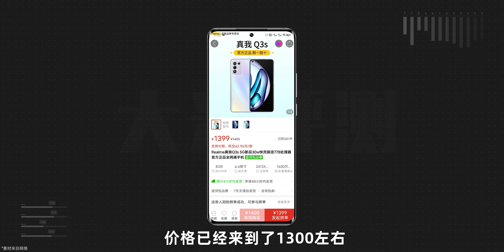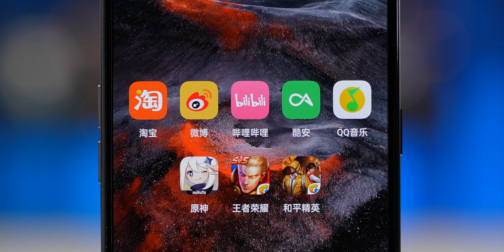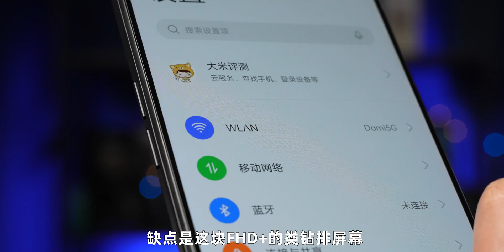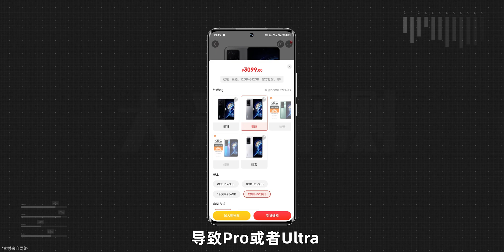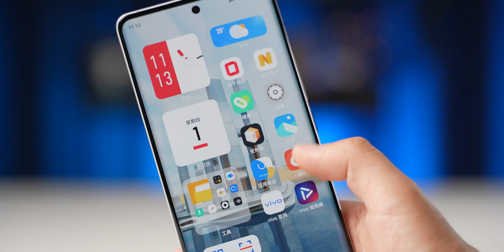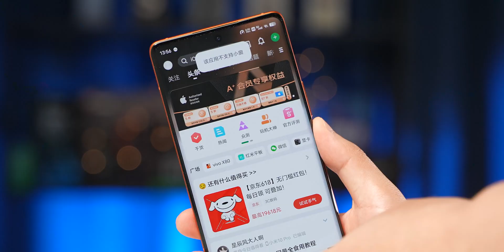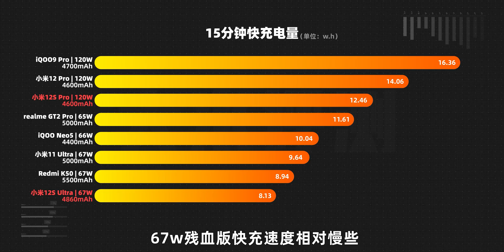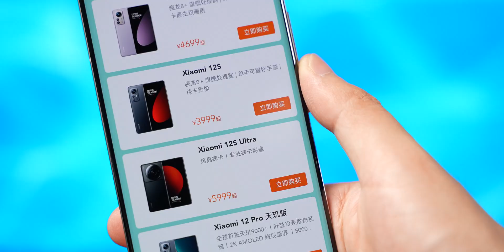大一新生適合用什麼手機？2022開學季手機選購指南 | 科技 | 手機 | 大米評測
2022開學季手機選購指南，什麼手機值得買？